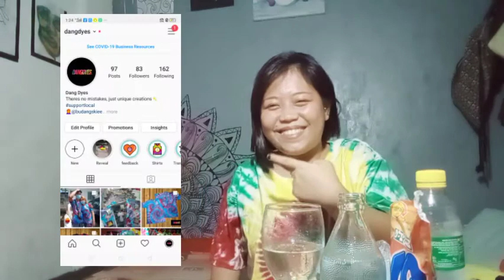FUNTOGIN (budget meal drinks) |budang bautista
Alam kong expected nyo tong gantong content so alak serye muna tayo. Lalasingin ko kayo sa mga iseshare kong mixed drinks. Pwedeng pang kanto and pang shala.

Drink responsibly!